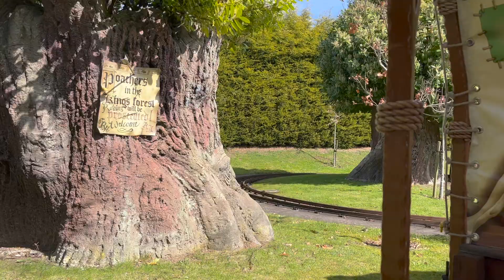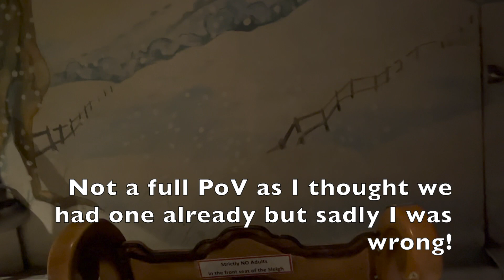Sundown Adventureland April 2022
Our local park is well worth a visit if you have kids under 10, loads to do for all the family.